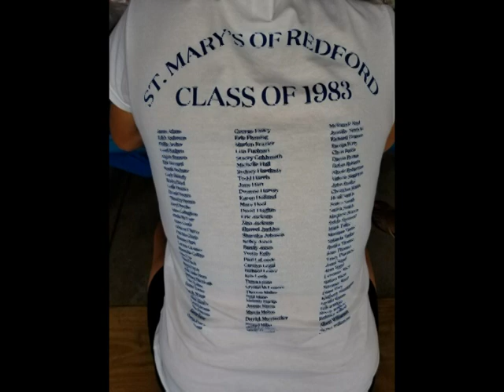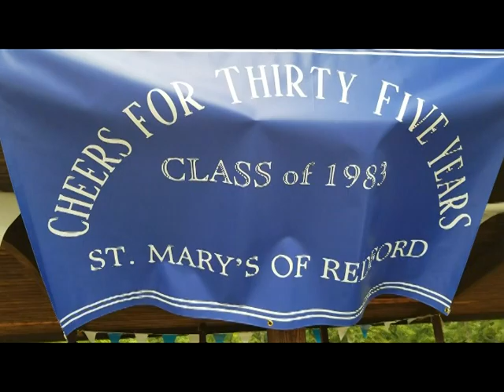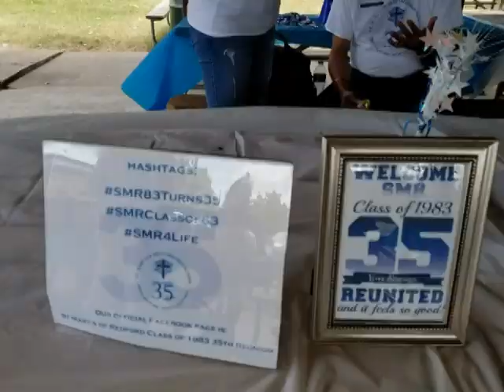ST MARY'S OF REDFORD CLASS OF 1983 35TH REUNION COOK-OUT, 9-1-2018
ST MARY'S OF REDFORD CLASS OF 1983 35TH REUNION COOK-OUT, 9-1-2018 PICTURES & FILMED BY WAYNE SHELDON PERRY.